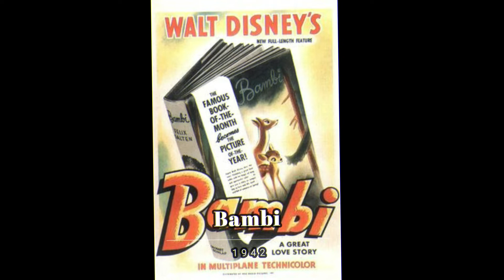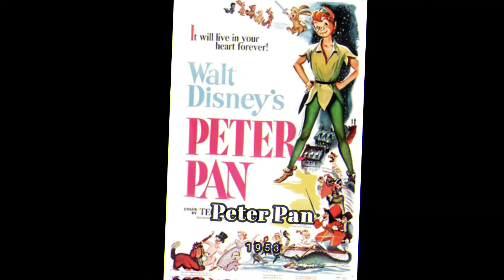Disney 3 part 1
3 voice actors from Disney animated movies part 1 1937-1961